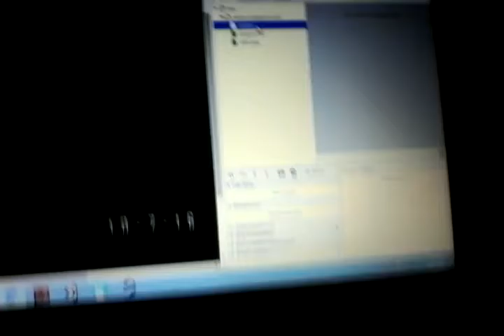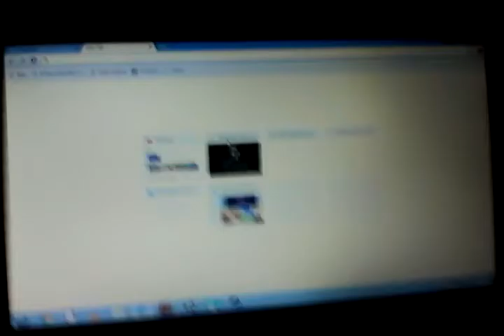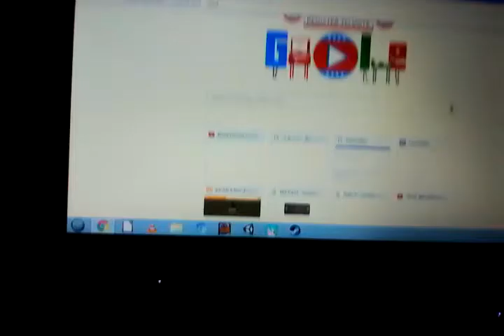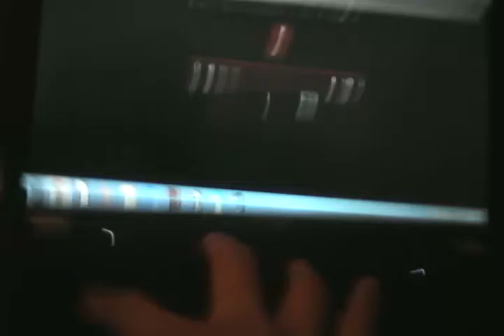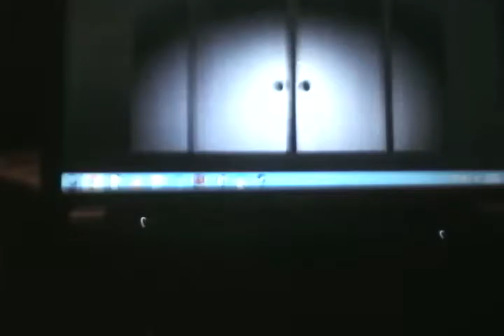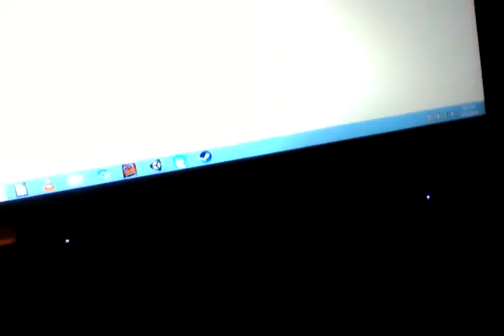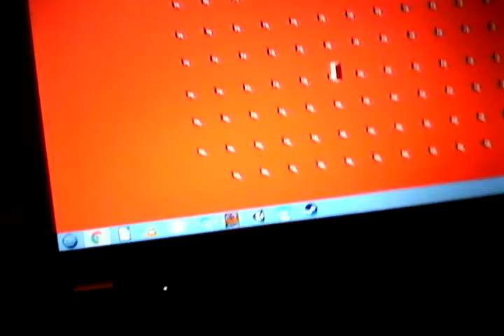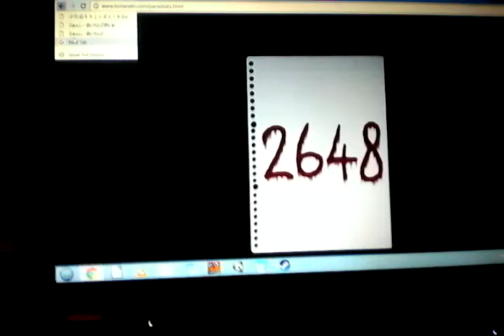Lomando.com Part 2 (FINAL...?) | HONEY, HAND ME MY SHOTGUN!!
This was recorded a long time ago, but this is the last part of the haunted website. Or is it?